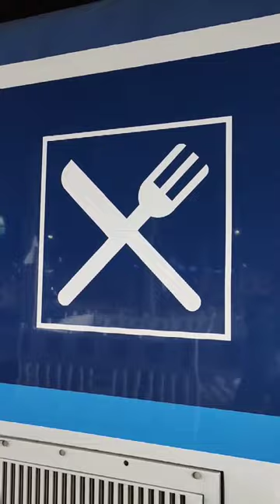CD Bordrestaurant | 233/365